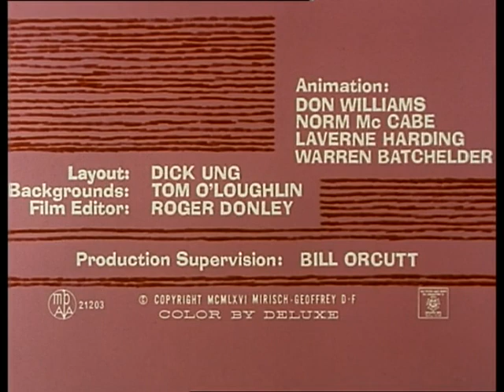Der rosarote Panther - 16 Rosarot am Steuer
16 Rosarot am Steuer